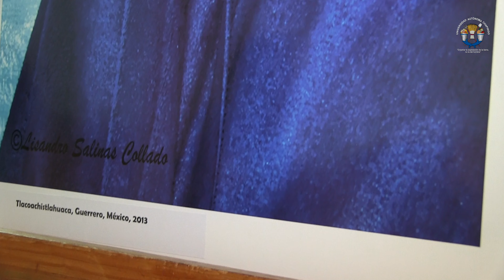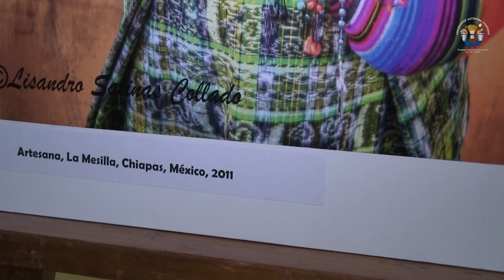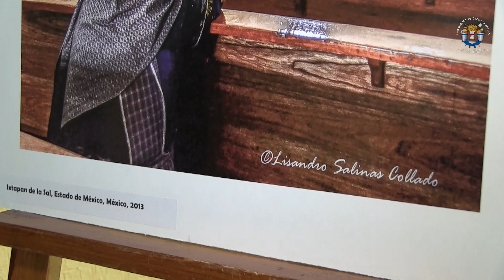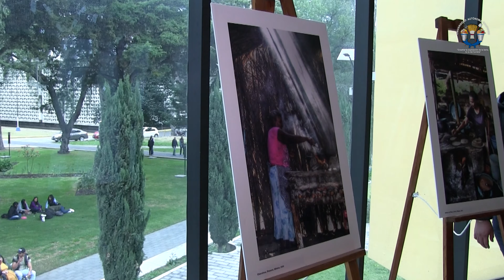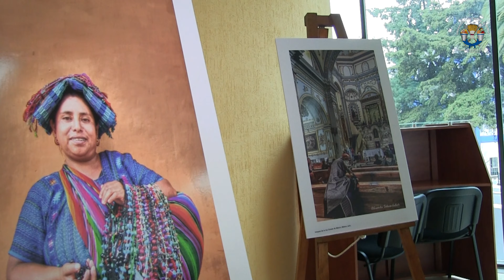Exposición Fotográfica Rostros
El pasado jueves 23 de enero en punto de las 13:30 hrs. dio comienzo la exposición fotográfica “Rostros”del artista Lissandro Salinas, en la biblioteca “Dr. Ángel Martínez Garza” dentro de las instalaciones de la Universidad Autónoma Chapingo (UACh).

A lo largo de su vida Salinas había tomado a la fotografía como un pasatiempo, pero en el 2010, año en el que llega a México, comenzó hacer fotografía de manera más formal, interesándose por retratar, en primera instancia, a las mujeres de las comunidades rurales.

Lissandro ha exhibido su trabajo en tres ocasiones, comenzando por Chile, mostrando por primera vez allí el impacto que la mujer tiene en cada aspecto de la vida y que ha logrado captar a través de sus viajes.
La exposición “Rostros” cuenta con 19 fotografías, las cuales representan la forma de vida de las caras del campo. Todas ellas de diversas identidades de la República Mexicana e incluyendo imágenes de países como Guatemala y Colombia.

Salinas se ha destacado por realizar fotografía de retrato, aunque considera que es difícil ya que al tener una cámara en mano altera completamente las acciones de la gente. Sin embargo, logra capturar la esencia de las personas y transportarte al instante mismo en que inmortalizo ese momento.

Dentro de la exposición podrás apreciar un lustro del trabajo del autor, no te la pierdas, la exhibición estará abierta hasta el día 10 de febrero, en un horario de 08:30 a 19:30 hrs. Acude y deja que los “Rostros” de Lissandro Salinas te cuenten una historia.

Nota:Erandi Reyes (Servicio Social)
Realizador: Charlie Campos
Cámara: Jonathan Botello (Servicio Social), Charlie Campos
Reportera: Dann Vázquez (Servicio Social)
Edición y post: Charlie Campos
Enero 2020